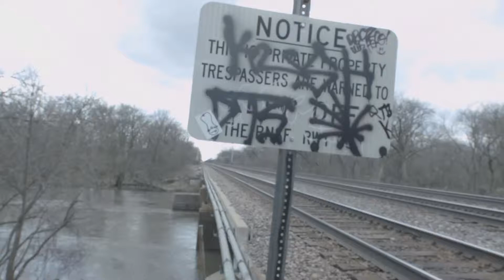Chicago area Black magic cinema short (Color corrected)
This is the same video I uploaded before, though this Color Corrected using Adobe After Effects CS6